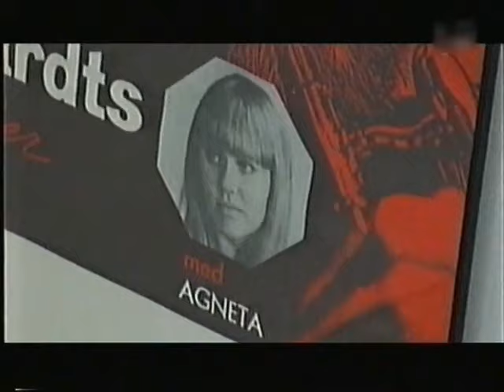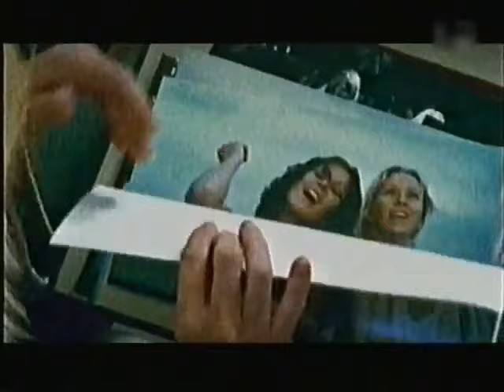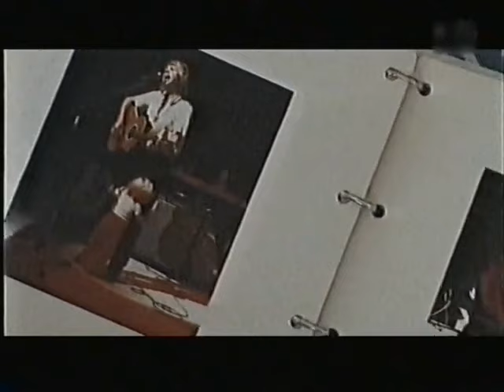(ABBA) Agnetha Fältskog : Interview Swedish TV 2004 - English Closed Captions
Agnetha Fältskog  Interview by Lotta Bromé 2004

CC for english / swedish captions

Director Magnus Tear and creative director Ola Johansson have with great enthusiasm developed the idea and concept for the TV documentary AGNETHA. The idea has changed during production and developed much because of the sensitive collaboration of the media-shy Agnetha Fältskog. The TV documentary was shot over three days, spread out during a period of one month.
Since Agnetha has decided to not give any more interviews it was initially decided that a documentary covering her work with her latest album and the comeback of a great artist was supposed to replace the need of further interviews and public exposure. In their work a close relationship and trust was developed between Agnetha, Ola and Magnus and the documentary treatment was re-written several times. After a few weeks and the second day of shooting they decided against all odds to suggest well-known Swedish TV reporter Lotta Bromé to get close to Agnetha in a real interview, her first in 17 years.

Lotta got involved in the production and together they all convinced Agnetha that a real life interview was the only and right thing to do. Agnetha's fallback would be to have the final say and to trash the material if she felt it would be unnatural, stiff or bad for any other reason.

Because of this silent agreement and in an attempt to keep the crew very small, Magnus decided to shoot the interview himself with his father's old antique super 8 mm camera. The edited and completed TV documentary AGNETHA speaks for itself and so does the openhearted, frank and relaxed interview by Lotta that is the backbone in the TV documentary.

It should also be mentioned that Agnetha has not been involved in the editing. On the contrary, she approved all versions of the documentary at first sight.

Apart from the interview the documentary has real life scenes from Agnetha's work in the studio, clips from music videos from her latest album My Colouring Book, retro stuff and "film-noir" sequences where Agnetha is playing a role, LENA, in a love story with LEIF, played by actor Magnus Krepper.